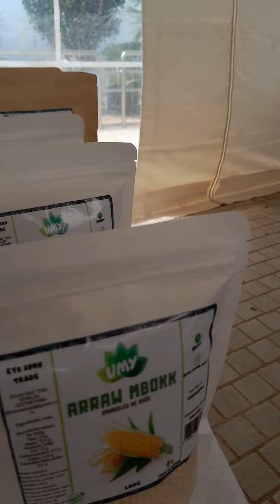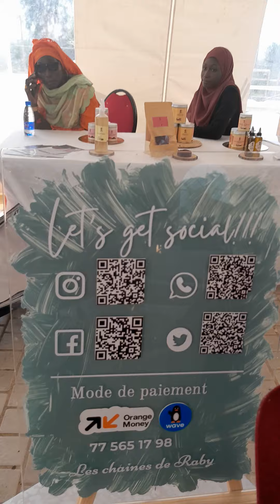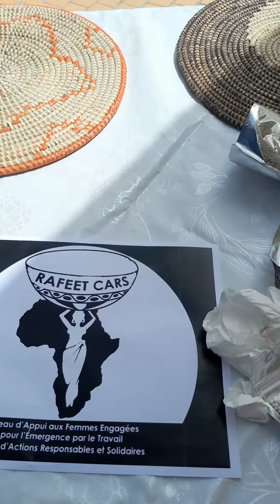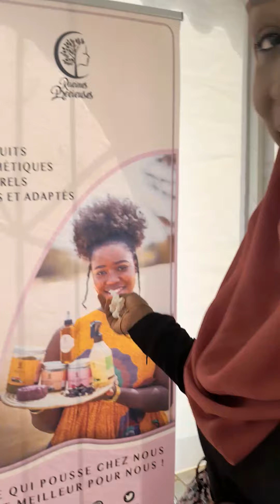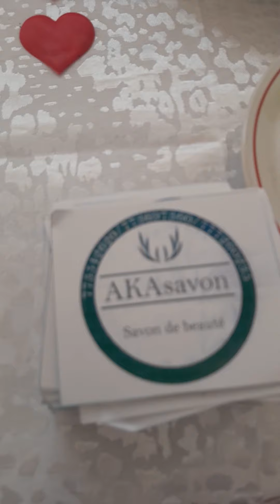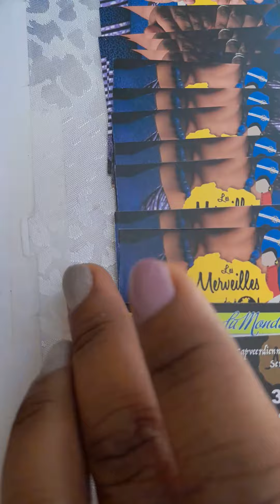RENCONTRE AVEC LES FEMMES ENTREPRENEURS DU SENEGAL DANS LE CADRE DU PARTENARIAT 13/10/2022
RENCONTRE AU MONUMENT DE LA RENAISSANCE AVEC LES FEMMES AUTOENTREPRENEURS DU SENEGAL DANS LE CADRE DU PARTENARIAT CLUB DES FEMMES DE LA DIVERSITÉ ET KOUR'ELLES 13/10/2022.